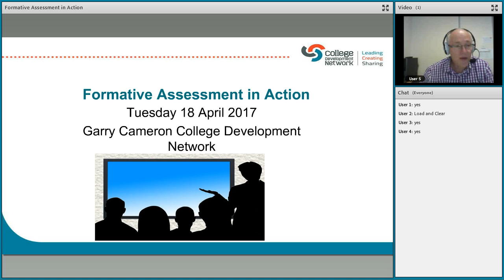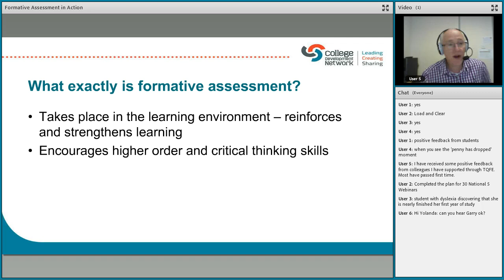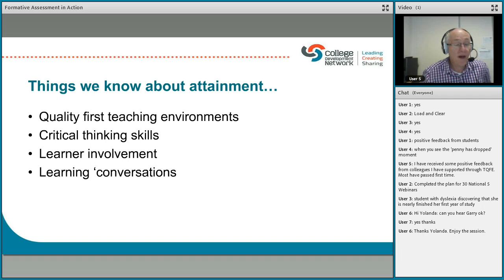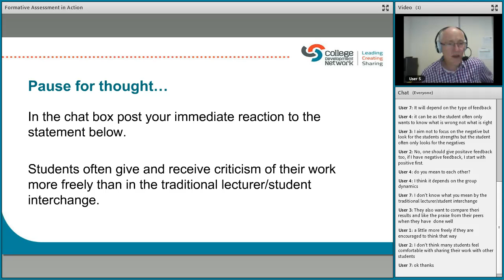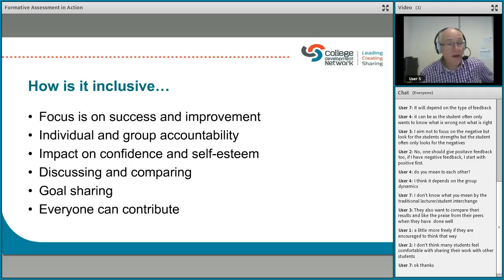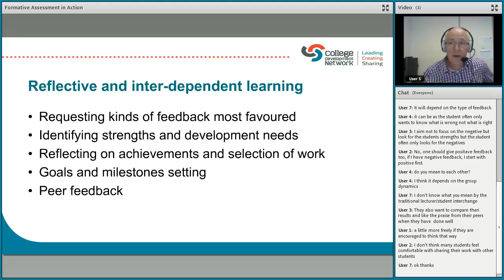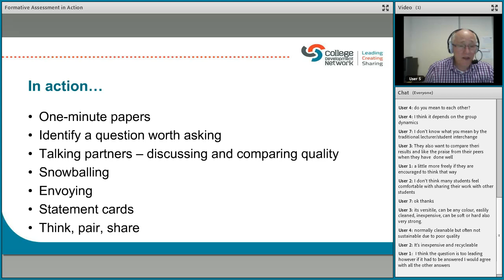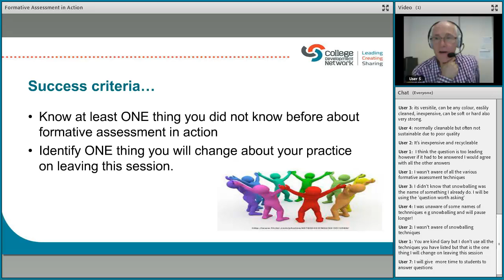18 April 2017 Reflective Learning The Power of Feedback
CDN Webinars: Reflective Learning The Power of Feedback
This webinar recording illustrates how powerful feedback can develop inclusive practice and ultimately contribute to inter-dependent learning and impact on attainment and achievement.